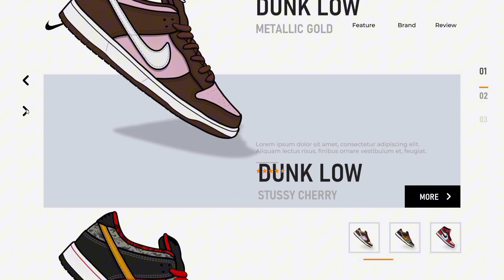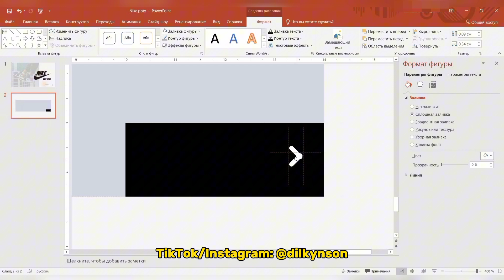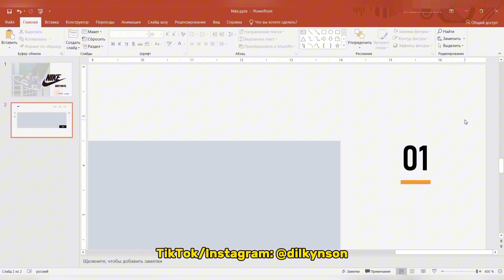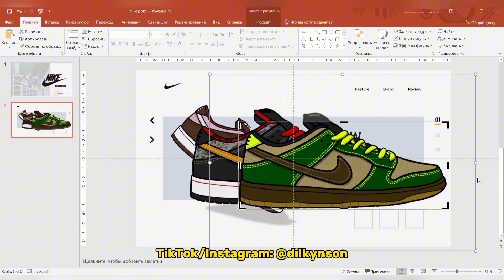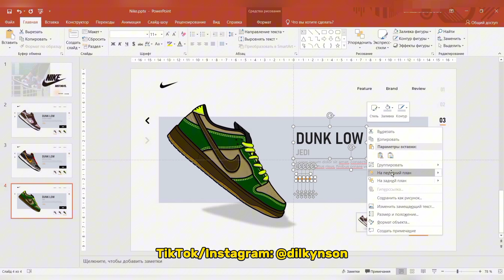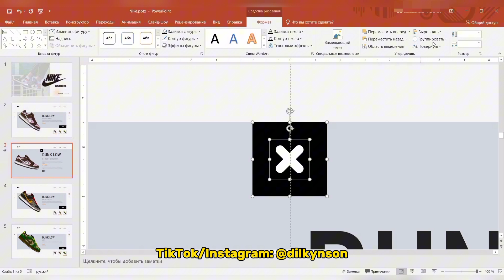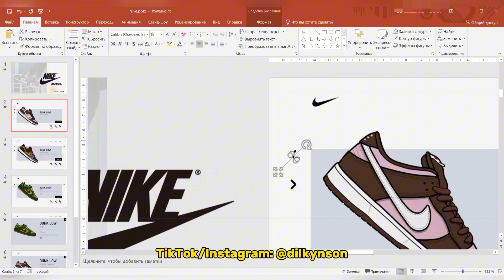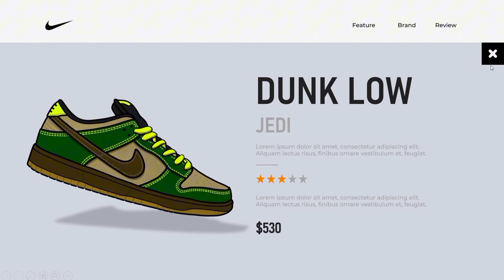Сделай презентацию, как Nike делает рекламу 🔥 | Шаблон в подарок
🚫 ШАБЛОН ЗАПРЕЩЕНО ПЕРЕПРОДАВАТЬ ИЛИ ИСПОЛЬЗОВАТЬ В КОММЕРЧЕСКИХ ЦЕЛЯХ!